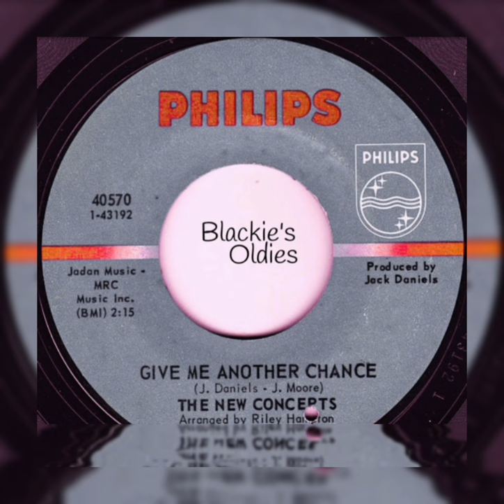Give Me Another Chance 〰️ The New Concepts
Blackie's Oldies